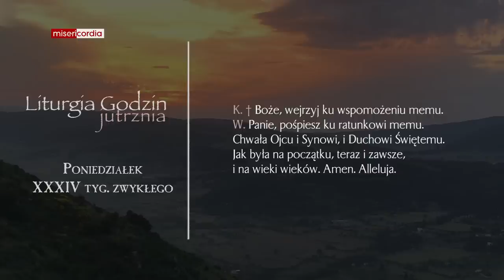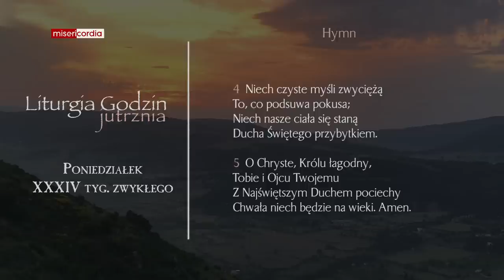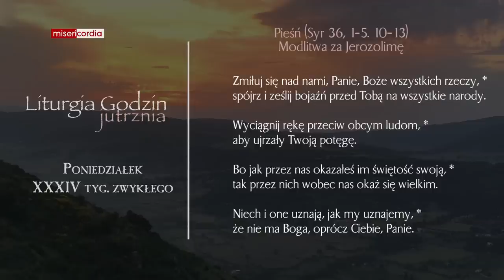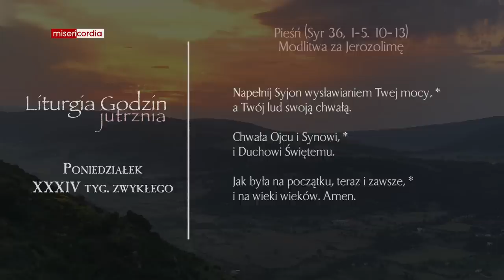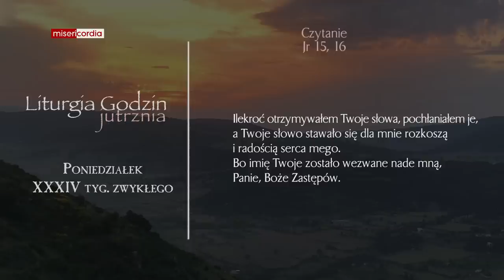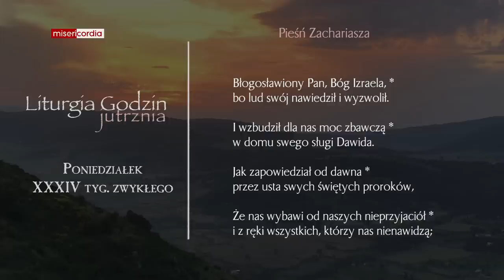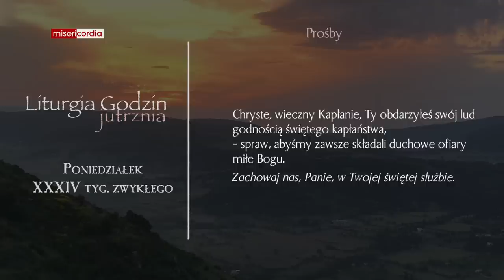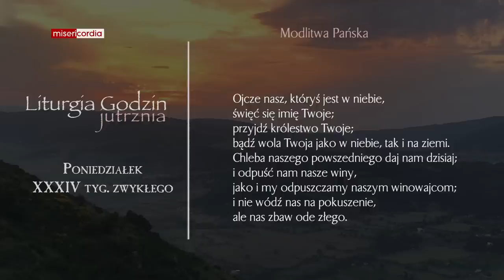Liturgia Godzin | Jutrznia | Poniedziałek, XXXIV tyg. zwykłego